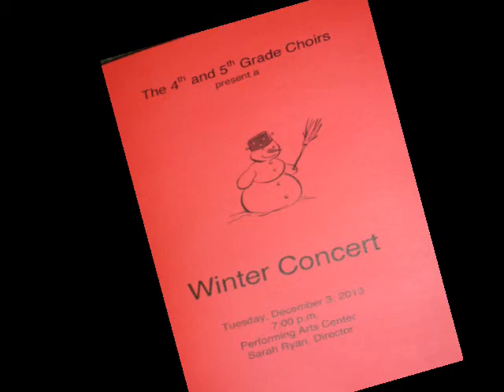North Elementary Winter Choir Concert 2013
This is the North Elementary (Princeton, MN) choir concert on December 3, 2013.  Sarah Ryan, Director.